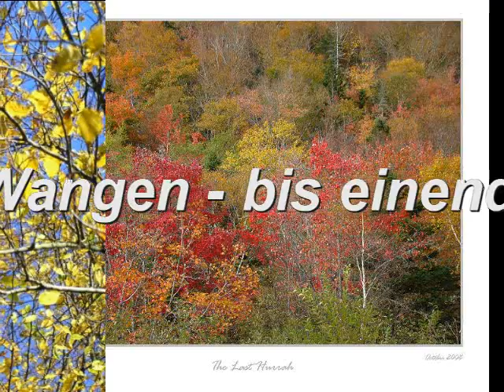William Blake - Herbst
William Blake:
Der Herbst
Oh Herbst, früchtebeladen, beträuft
mit der Rebe Blut: Bleib hier und sitze
im Schatten bei mir, gönn Dir die Rast!
Dann stimm' Dein lustvoll Lied zu meiner Pfeif'
und lad' des Jahres Töchter all zum Tanz:
Sing uns das Lied der Lust von Frucht und Blüten!
"Die enge Knospe öffnet ihre Schönheiten
der Sonne zu, und Liebe pulst in ihrem Blut;
Blüten verzier'n des Morgens Lider und
träufeln hinab der keuschen Eva Wangen -
bis einend der Gesang erschallt des Sommers
und Federwölkchen ihr die Stirn bekränzen.
Der Lüfte Geister leben in dem Duft
der Frucht, und leichtbeschwingte Freude schwebt
durch alle Gärten, oder singt vom Baum."
So sang der frohe Herbst auf seiner Rast,
stand auf dann, gürtet sich, und über düst're Hügel
entfloh - doch ließ uns gold'ne Fracht.

William Blake:
Autumn
O Autumn, laden with fruit, and stained
With the blood of the grape, pass not, but sit
Beneath my shady roof; there thou may'st rest,
And tune thy jolly voice to my fresh pipe,
And all the daughters of the year shall dance!
Sing now the lusty song of fruits and flowers.
"The narrow bud opens her beauties to
The sun, and love runs in her thrilling veins;
Blossoms hang round the brows of Morning, and
Flourish down the bright cheek of modest Eve,
Till clust'ring Summer breaks forth into singing,
And feather'd clouds strew flowers round her head.
"The spirits of the air live on the smells
Of fruit; and Joy, with pinions light, roves round
The gardens, or sits singing in the trees."
Thus sang the jolly Autumn as he sat;
Then rose, girded himself, and o'er the bleak
Hills fled from our sight; but left his golden load.